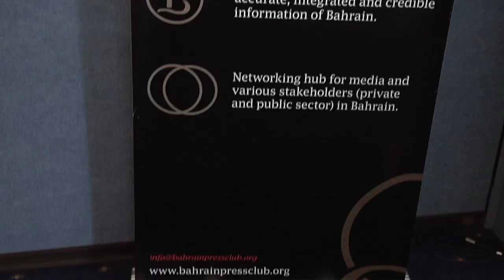Sh. Fawaz bin Mohammed Al Khalifa Discusses Launch of DC Liaison Office of Bahrain Press Club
Focuswashington.com